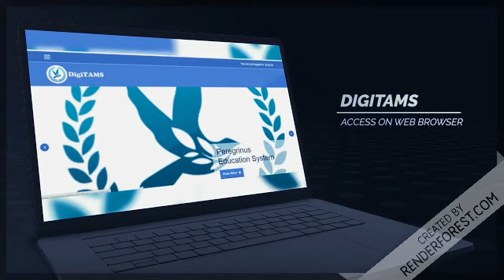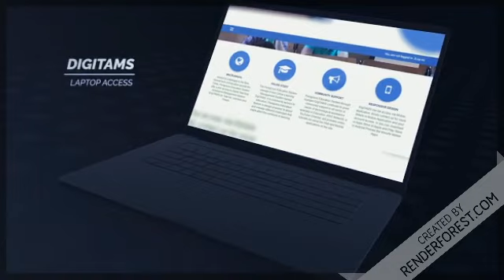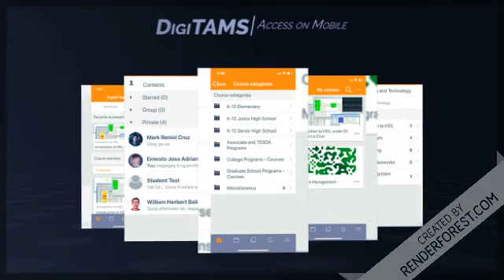DigiTAMS (Digital Teaching Assistance Management System)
This is the Media Marketing Video Presentation of DigiTAMS (Digital Teaching Assistance Management System) of Peregrinus Education System in partnership with ARVI Network, Our YouTube Channel that will host our Video Tutorials in using DigiTAMS.

and click the “Teachers Register Now” button for Teacher
and click the “Student  Register Now” button for Student

or register in this direct link

Be one of the sponsors of the project, Email for Details.